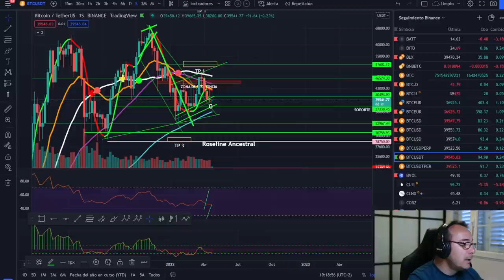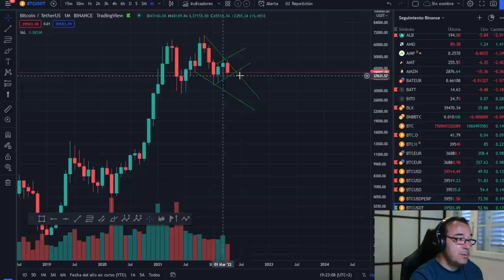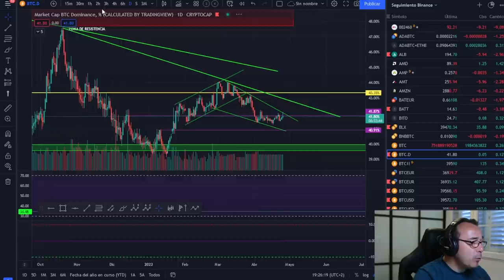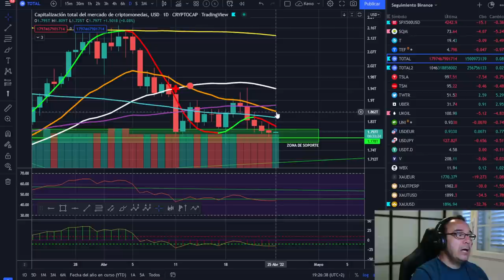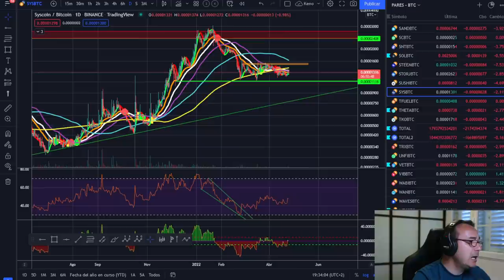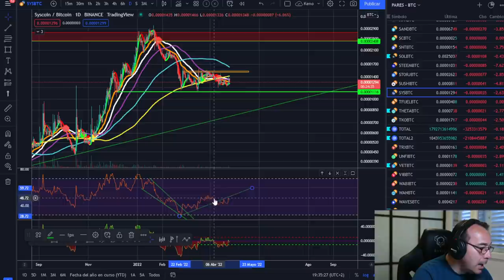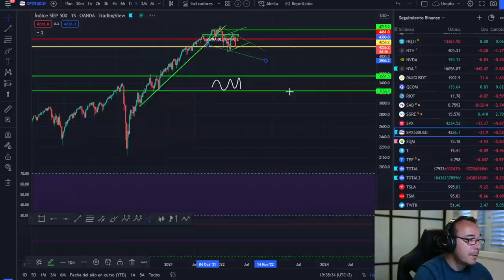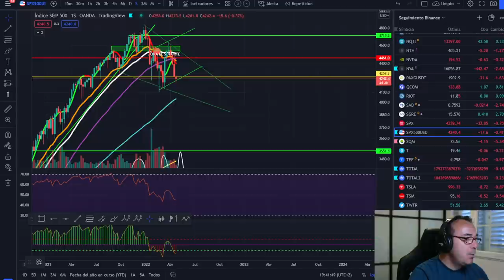🚀 BITCOIN🤢🤢🤢 ¡ESTE PATRÓN ES DE LO MALO LO PEOR!🥵🥵🥵TIPS PARA TU CARTERA V 1.0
LECTURAS RECOMENDADAS:
EL MEJOR SOBRE BITCOIN Y BLOCKCHAIN FÁCIL DE ENTENDER: